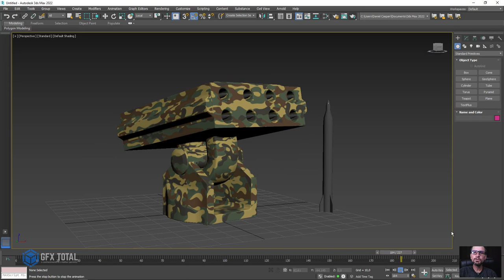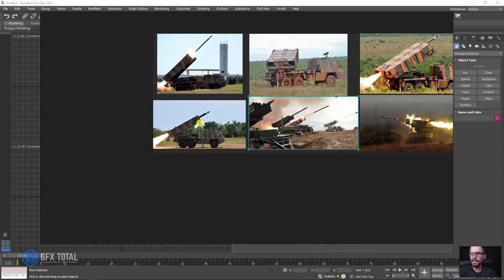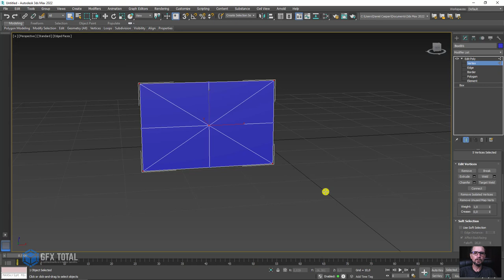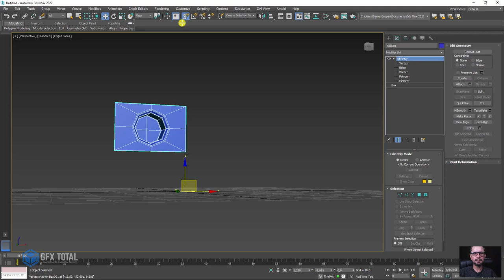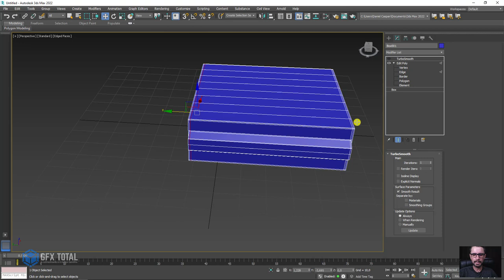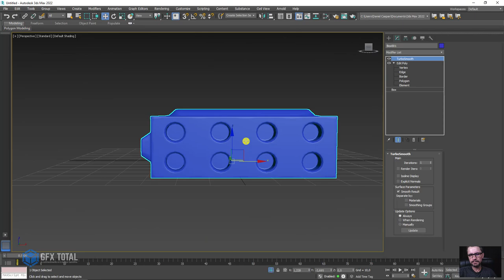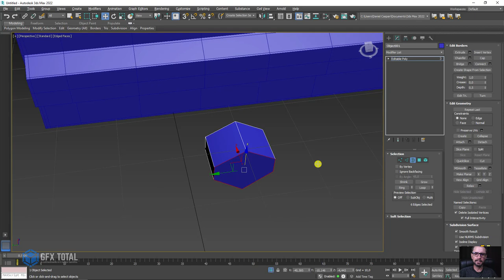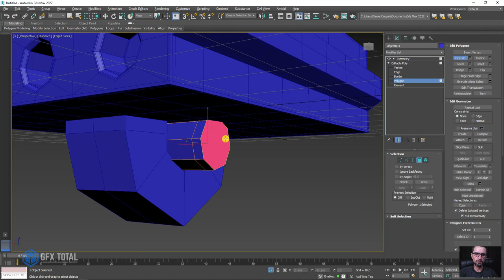Tutorial Modelar e Texturizar Lança Misseis 3D 3ds Max - Parte 01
🤓 👉 Neste tutorial vamos aprender como modelar um lança misseis usando o programa Autodesk 3ds Max. Além das dicas de modelagem, faremos o mapeamento e aplicação de material com textura de camuflagem.

Em breve teremos um vídeo com o mesmo modelo, porém fazendo uma simulação de lançamento dos misseis usando o sistema avançado de partículas "Particle Flow" no 3ds Max.

🔗Links úteis
Introdução ao Autodesk 3Ds Max – Primeiros Passos